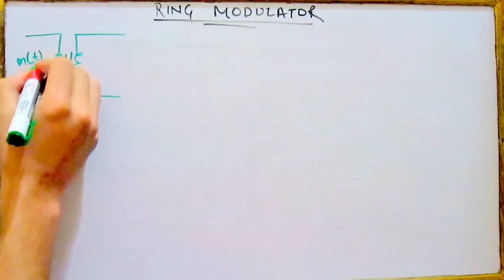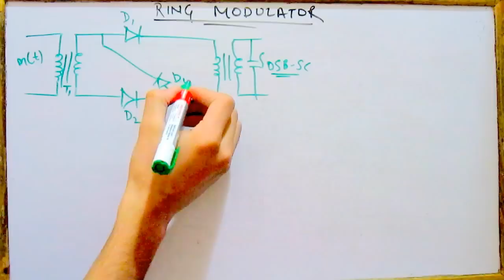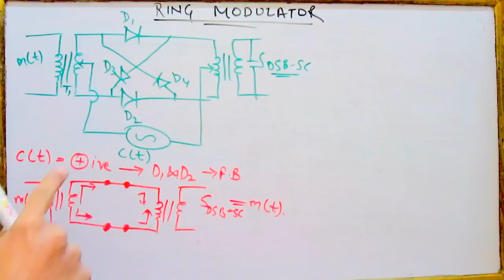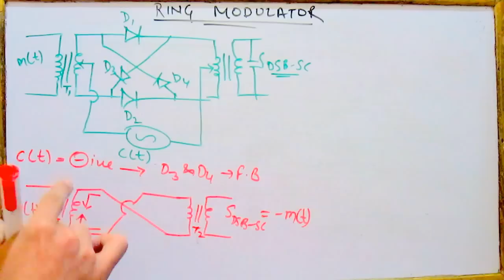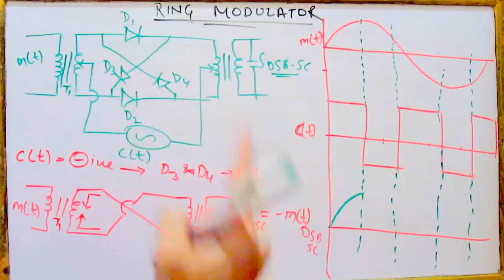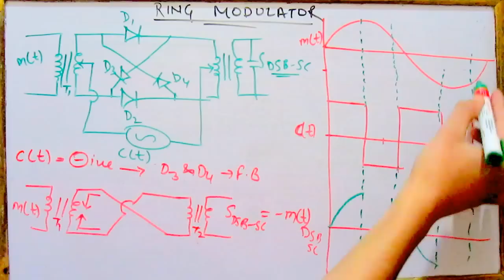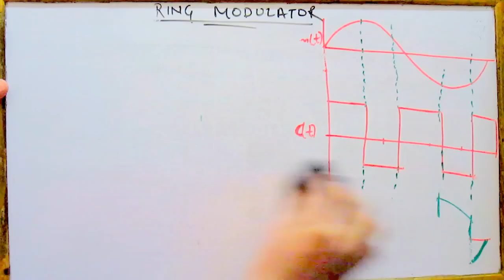Ring Modulator (Generation Of DSB-SC) | BTech | Communication System |Lect17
Ring Modulator (Generation  Of DSB-SC) ||Generation Of DSB-SC ||B Tech||Communication System||Lect16